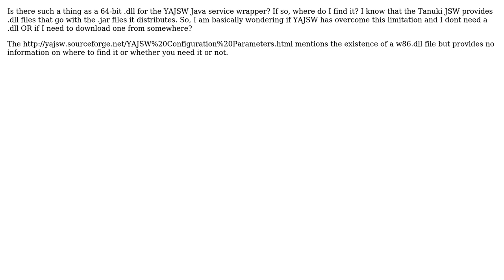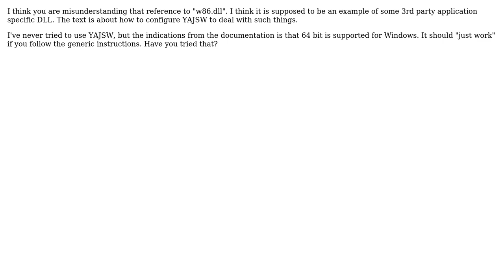Is there such a thing as a 64-bit .dll for the YAJSW Java service wrapper? (2 Solutions!!)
Is there such a thing as a 64-bit .dll for the YAJSW Java service wrapper?

With thanks & praise to God, and with thanks to the many people who have made this project possible! | Content (except music & images) licensed under CC BY-SA | Music | Images & others | With thanks to user Stephen C user djangofan user Dev and the Stack Exchange Network Trademarks are property of their respective owners. You are responsible for your own actions.